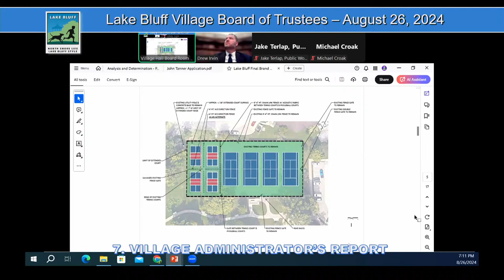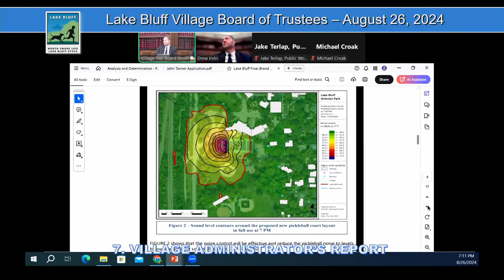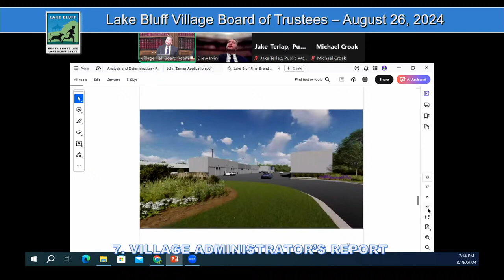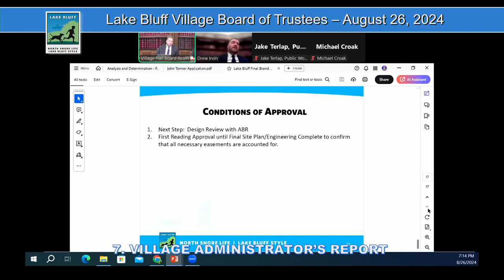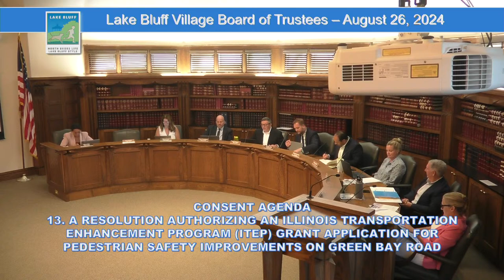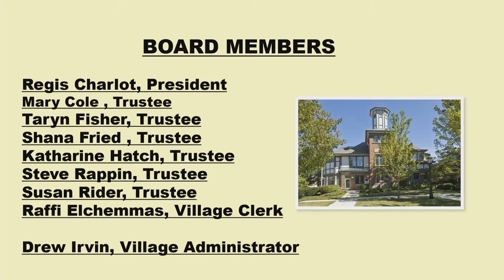LBVB August 26, 2024